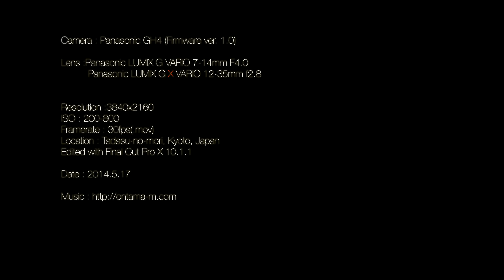- Beautiful Japan - 糺の森 with GH4 4K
毎度、似た様な映像ですが、早朝の下鴨神社糺の森にて4K動画を撮影してきました。

これまで同カメラで撮影＆編集した動画は下記になります。よろしければどうぞ^^